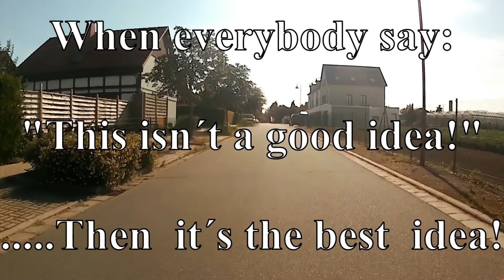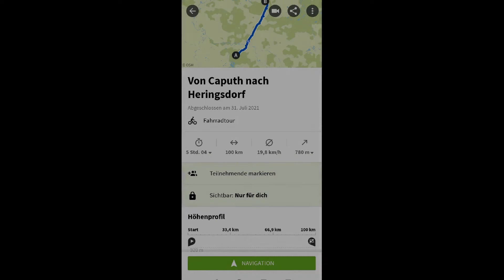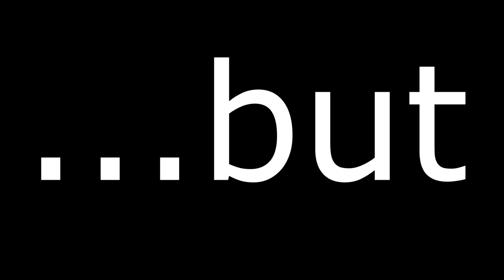Meine erste Fahrradreise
Damit hat alles begonnen:
Im August 2021 habe ich spontan und ohne Vorerfahrung alleine eine Reise von meiner Heimatstadt Zwenkau nach Usedom angetreten. Die Erfahrung war zu diesem Zeitpunkt die beste meines Lebens und meine Leidenschaft für längere Fahrradreisen wurde somit geweckt. Auf einer 50 Euro Fake Go Pro hatte ich ein paar Eindrücke festgehalten. Die Qualität ist echt nicht das Wahre aber die Erinnerung an diese eine Woche in Form von diesem Video ist für mich dennoch goldwert.